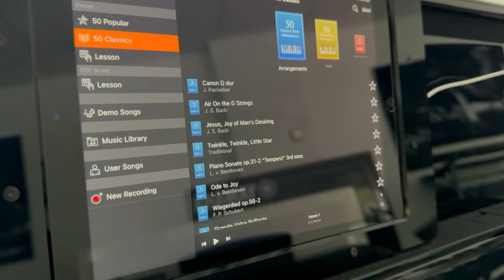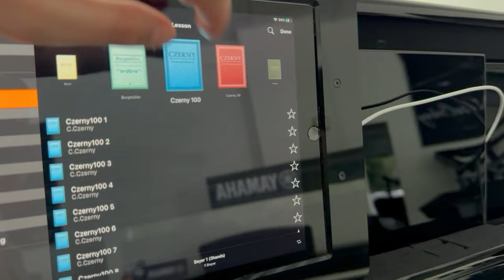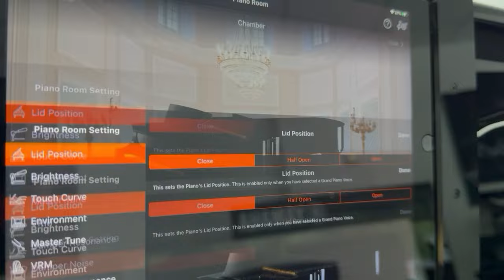Yamaha CSP-295 Smart Piano | 360° Walkaround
for the UK's best deals on new & used Digital Pianos, Keyboards, and Organs.

No talking, just a glorious high-definition tour of the Yamaha Clavinova
CSP-295. We want to show you the angles that you don't often see in the brochures and demonstration videos!

SAVE MONEY & BUY PREOWNED INSTEAD - See our huge selection of quality used digital pianos, keyboards, and organs

Have a model to trade-in? Get a part-exchange quotation quickly via our website form

Our mission is to bring the showroom to you!